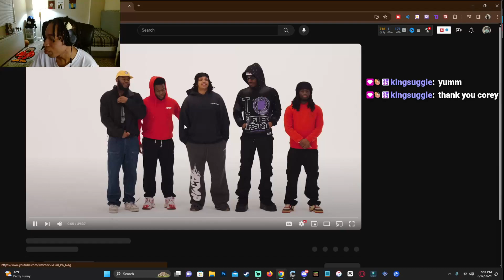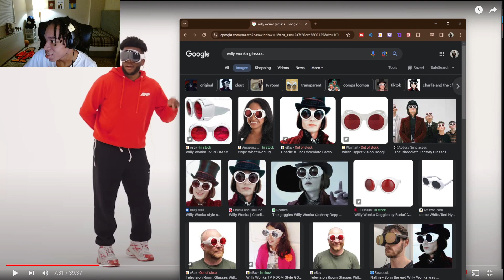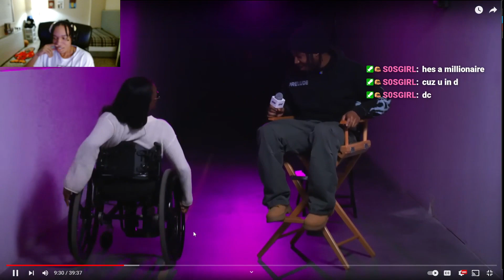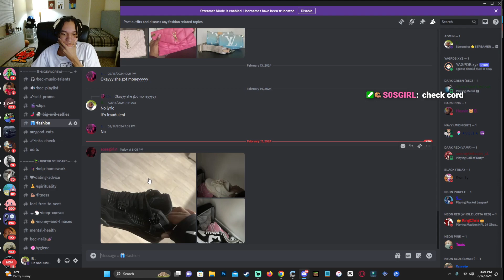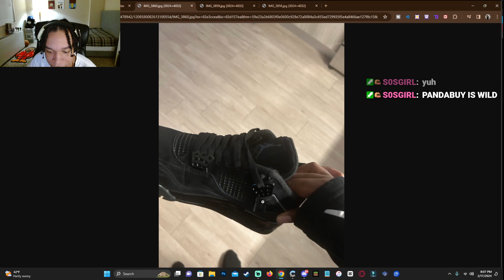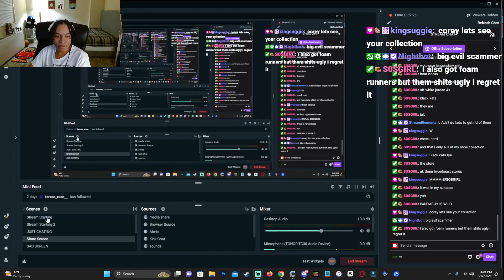DUKE IS HIS DATING COACH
Twitch Highlights of Me Reacting to "AMP LOVE DOCTORS" By @AMP